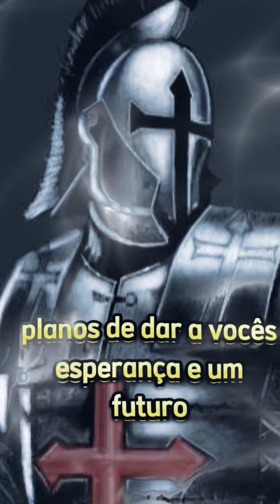13 de janeiro de 2024